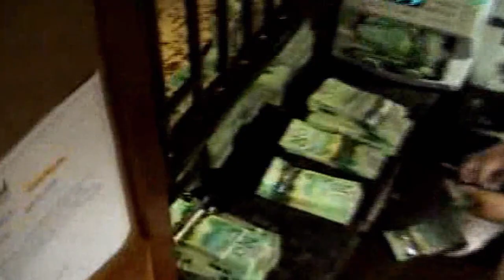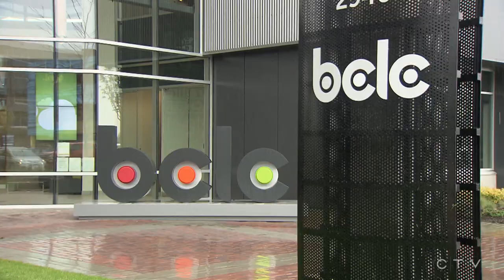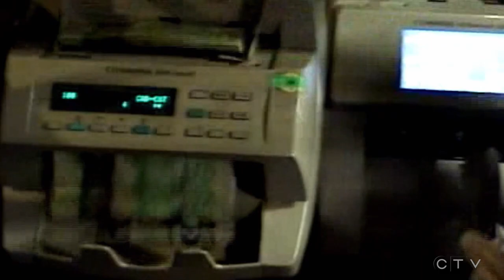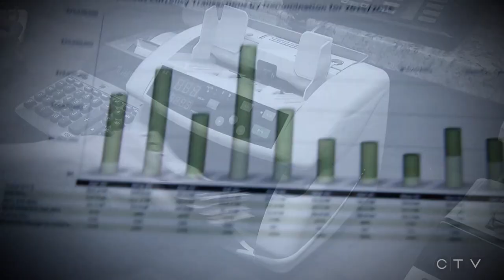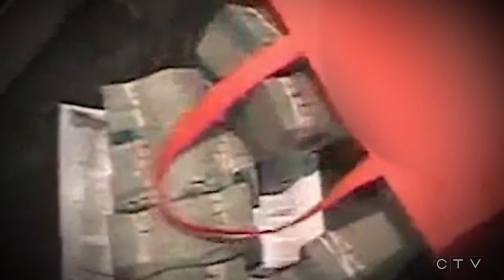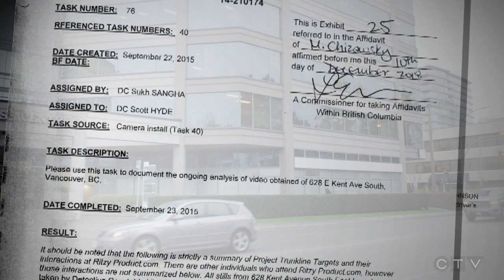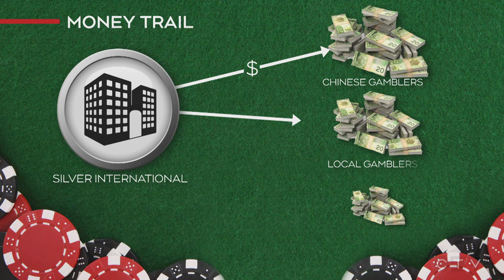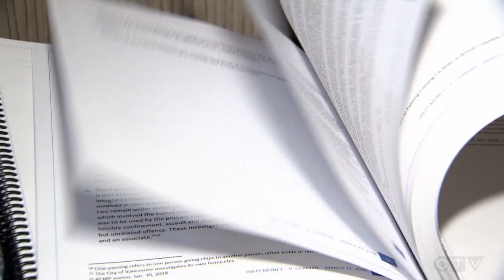W5: Investigation of money laundering at B.C. casinos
A whistleblower who claims he saw evidence of organized crime and money laundering in B.C.'s casinos is speaking out. W5's Kevin Newman investigates how deep B.C.'s illegal gambling problem goes, and why it may just be the tip of the iceberg in Canada.